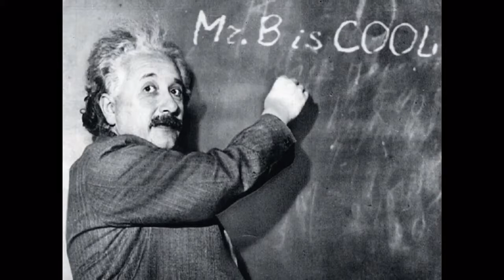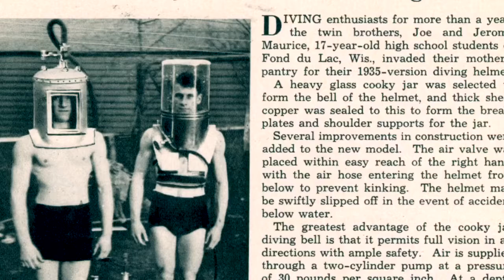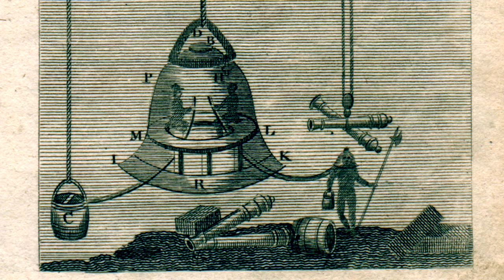WSW DIVING BELL EXPERIMENT